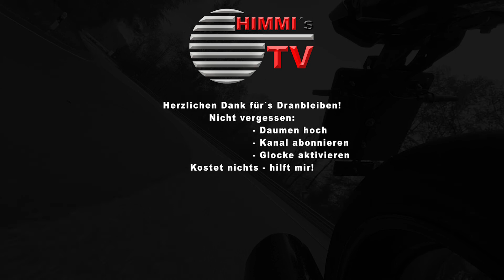Yamaha MT-10 mit SC-PROJECT SC1 || Pure Sound || 🤐 ohne Gequatsche [Deutsch | HD]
5 Minuten MT-10 SC-PROJECT Sound aufgenommen mit dem Zoom H1...

💘 Die größte Anerkennung für das Video und mienen Kanal könnt Ihr mir mit einem Kommentar schenken.

📢 Hinweis zu meinem Kanal: Es ist ein Mischkanal mit den unterschiedlichsten Themen. Da ich so viele Interessen habe und auch quasi alles selbst mache, gibt es auch Videos aus vielen Bereichen. Aber ich denke neben den Drohnenaufnahmen wird es künftig und zeitnah auch mehr Camper-Videos geben. MotoVlogs stehen auch auf dem Plan aber dazu muss ich noch ein wenig aufrüsten. Mein Equipment zeige ich Euch dann natürlich auch.

📢 Auszüge von meiner Ausrüstung:

🏍️🏍️🏍️🏍️🏍️ An der MT-10 🏍️🏍️🏍️🏍️🏍️

🛒 - Sena SMH5

🛒 - Reifenkontrollsystem mit 2 Einbauventilen

🏕️🏕️🏕️🏕️🏕️ Für den Campervan Mooveo 630 EB 🏕️🏕️🏕️🏕️🏕️

🛠️ Werkzeugset für den Camper (Echt tolle Qualität)

🛒 iPad Pro 12,9“, Wi-Fi, 256 GB 4. Generation

🛒 Apple iPhone 12 PRO MAX

🛒 R0DE Wireless Go Mikrofonsystem

🛒 RODE Studiomikrofon NT1-A

🛒 Logitech Tastatur SLIM FOLIO PRO

🛒 Apple Pencil

🛒 Powerbank Express, 2,4A

🛒 SanDisk Extreme Portable SSD 500 GB

🛒 Apple Lightning auf USB 3 Kamera-Adapter

🛒 Hama USB-Multi-Kartenleser

🛒 128 GB MicroSDXC Speicherkarte der Drohne

🛒 DJI Mavic2 PRO FlyMore-Combo

🛒 GoPro HERO8 Black Bundle

🛒 AMD Ryzen9

🛒 Gigabyte Grafikkarte GTX 1060

🛒 Be Quiet Pure Base 500 DX Gehäuse

🛒 Samsung 970 EVO Plus SSD

🎈 Mein Wunschzettel:

🛒 GoPro Hero9 Black

🛒 Insta 360 ONE R

🛒 DJI Mavic Mini 2 Fly More Combo

🛒 Apple Mac Mini mit M1 Chip und 512 GB SSD

Programme für die Videobearbeitung, mit denen ich überwiegend arbeit:

👉  Adobe Photoshop & Lightroom für Grafiken und Bilder wie Thumbnails

👉  Adobe After Effects für besondere Effekte

👉  Adobe Audition für den guten Ton

PS: Das Video enthält keine bezahlte Werbung! Lediglich (unweigerlich) ein paar Produkthinweise!